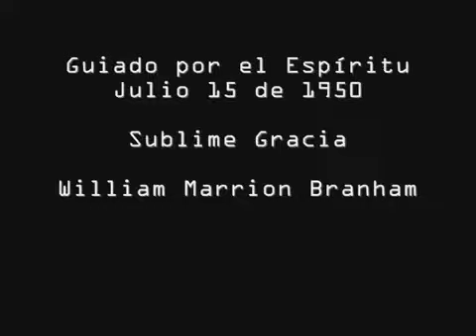Mirando nuestro descanso